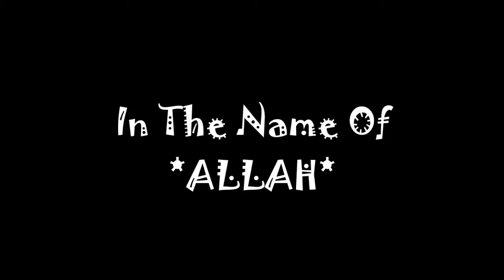Tauba (Istighfar) - Tilawat Fa-Qul-Tuz-Taghfaru - Qari Sohaib Ahmed Meer Muhammadi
Hello Guys,Here's The Tauba Tilawat of Fa-Qul-Tuz-Taghfaru by  Qari Sohaib Ahmed Meer Muhammadi For You.ENJOY It.

THANK YOU___